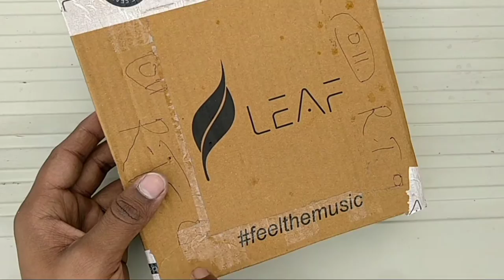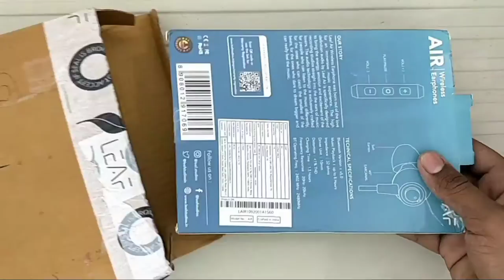Leaf Flex Wireless Neckband One Side Not Working Problem Solved ⚡⚡ [In Hindi] Bluetooth v5.0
Doston Is Video Mein Hamne Leaf Flex Wireless Neckband Jiska One Side Work Nhi Kr Rha Tha Ab Problem Solved Ho Chuki Hai Usiki Ajj Hum Unboxing Ker rahe Hai. Yah Kafi Achcha Product Realme Ki Taraf Se Aane Wala Hai Aur Is Product Me Apko Deep Base Dekhne Ko Milti Hai. Video Ko Last Tak Jarur Dekhna.

Comment Bhi Jaldi Se Kijiye
Pahle Ek Din Me Comments Kijiye Aur Humse ❤️ Paye.
Jald Milunga Apko Agli Video Me Tab Tak Ke Liy Keep Watching Stay Safe.